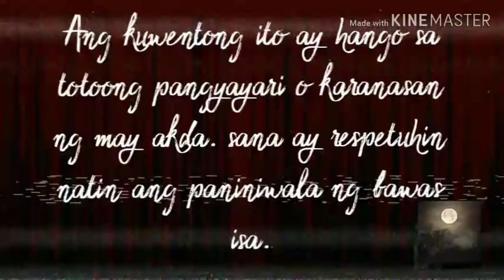Mga Kuwento Ni Kababalaghan #3 ~ Tagalog Horror Stories *True Stories*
-Our Stories Are ( True Or Fiction ) From Our Writers

- Writen By: Ramon N. Orbeta

Based from a Carlos Palanca Award Winning Teleplay
 ZEUS' Publishing

This Stories Is For Entertainment Only

All Stories Uploaded Are Exclusive To This Channel And To My Facebook Page Only !

PAALALA :

Kung ano man po ang mga nakasaad sa storyang ito ay respetuhin na lamang po natin, lalong lalo na po ang mga writers ng mga stories dahil hindi po madaling magsulat , kaya kung maaari ay irespeto natin sila. maraming salamat po !

 Musics , Sound effects , Visuals , photos ,  Attribution

~ VISUAL

Photo By Backgrounddownload.com ( Real Driffing Blood Background 5

(Produced/Edited) Using KineMaster/Youcut

mention "SoundBible.com" in the credits

Title: Scary
Recorded by Titus Calen

Apocalypse  3:46 SYBS Cinematic | Dark
You’re free to use this song in any of your videos. (Intro Music)

All of this sounds effects, background music, visual, is under creative commons / public domain license.

You Can Also See This Video To My Facebook Page !

- Please verify my channel carefully.